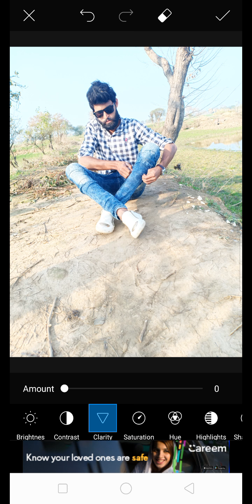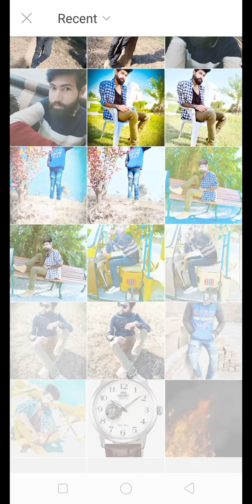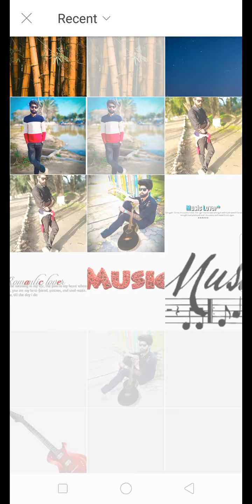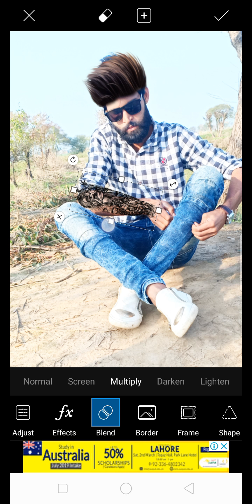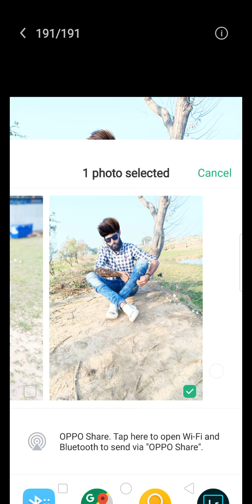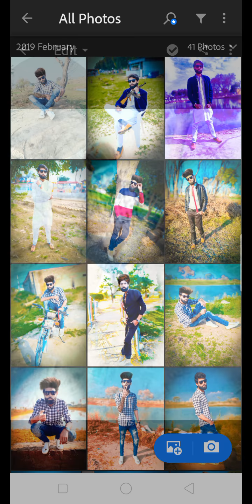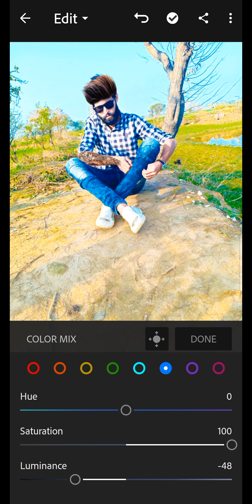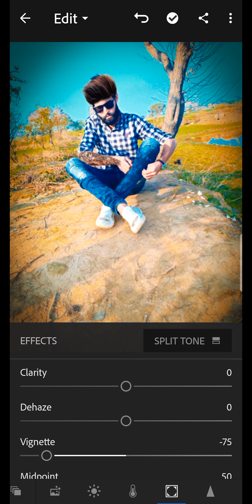PicsArt And LightRoom Photos Editing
PicsArt ma kasy photo bany
Lightroom ma Kasy Photo bany
 Bilal Rajpoot TV